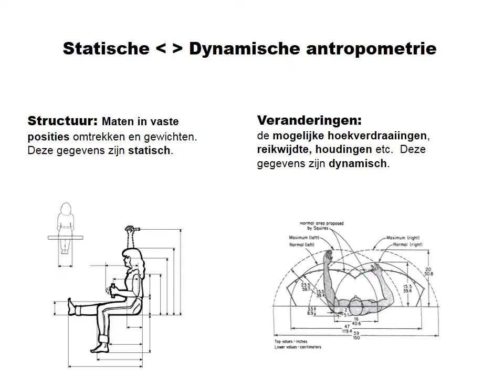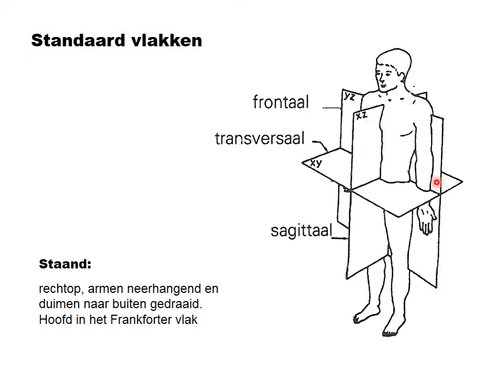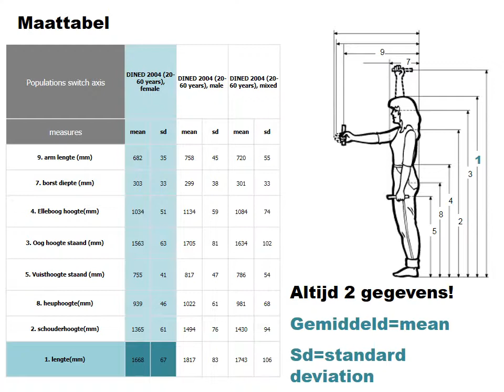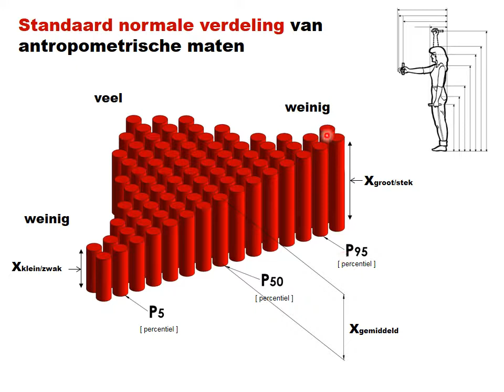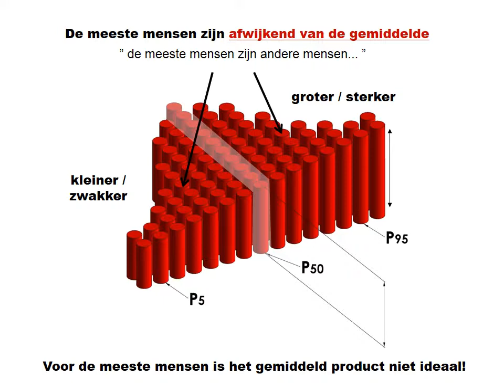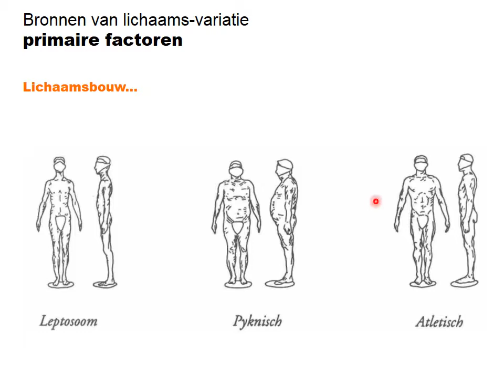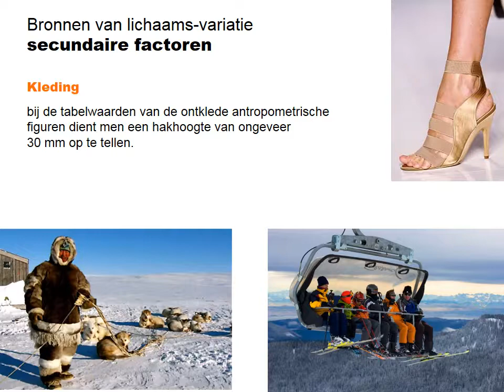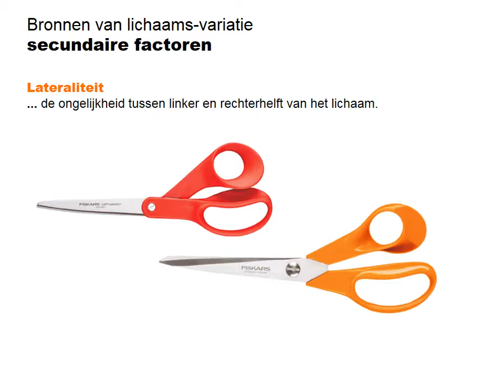OND GH DSX 02 Basisprincipes van antropometrie